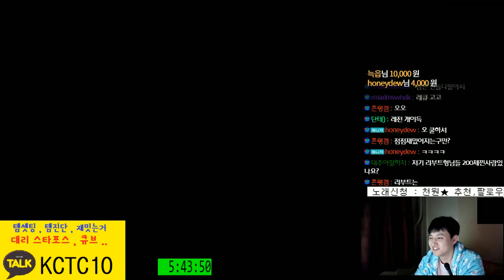[메이플스토리] 리부트 238(은월) 주스텟(2만) 템진단 및 큐브 [ 먼치 ]